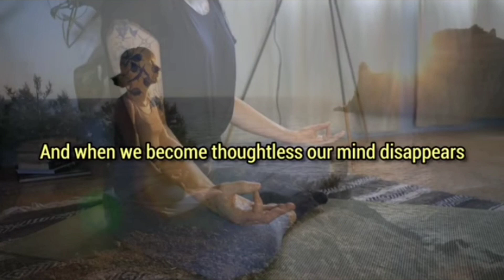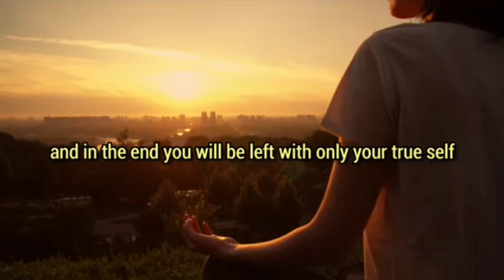BUDDHA teaches us how to stop mind's chatter |This story master your mind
About this content Buddha teaches :- If you want to stop thoughts in your mind and want to know how to control your mind then listen to this buddhist story which is a Bodhidharma real story who was the successor of Gautam buddha. In this buddhism story you will answer your question about how to calm your mind.

how to stop mind's chatter
buddha story
zen story
buddha teachings motivational story